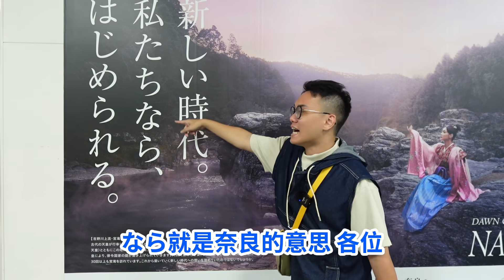來奈良被鹿咬🔥根本喪屍圍城！以及在日本被驚喜慶生！｜大阪VLOG#4｜阿啾小日常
so surprised！